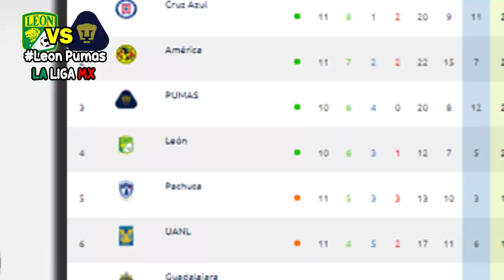🔴 En Vivo: Pumas vs Leon Fox Sports ✅Jornada 11 | 2020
Ver Pumas vs Leon  Donde ver, en que canal ver, hora, día, en vivo, Leon vs Pumas lunes 21 septiembre 2020, les dejo los canales con país y donde ver hoy el partido Necaxa vs Puebla BBVA MX Jornada 11 2020,